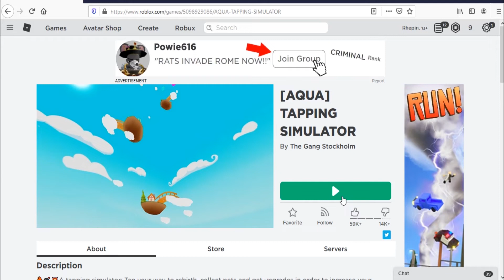Roblox Tapping Simulator [AQUA] New Codes July 2020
Codes for super gems in Roblox Tapping Simulator.
New codes July 2020